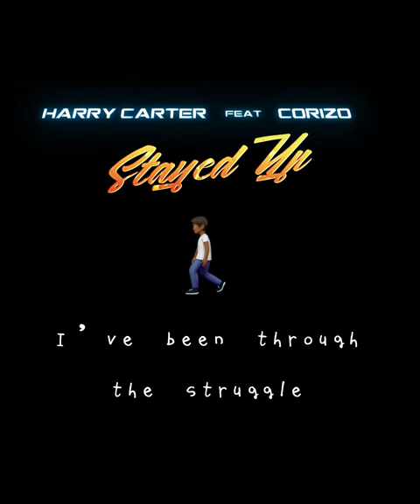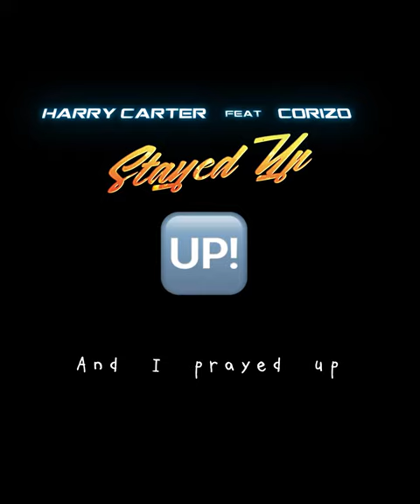Harry Carter feat. Corizo - STAYED UP [Lyric Video]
LYRICS

Yuh

Yuuuh (yuh)

Yuuuh (yuh)

Yeah came outta poverty saw my family struggling
Deep in these trenches saw the violence was calling me
They say back in my city my people proud of me
I know rejection like brother It’s a part of me

we never had no TV had no video games
and we never had no shoes cause santa never came
Yeah we grew up in the trenches but we overcame
Got my mama thinking how these people know my name

Mama I’m famous
Sometimes i’m a rapper
Other days an entertainer
Took on many jobs
But never had me on retainer
I’ve been through the struggle
But I swear I’m no complainer

Why you wanna see me fall
Why you wanna see me poor
I am not a silly boy
Moving like houdini boy

Man I had my belly starving
that was two nights on row
Yeah I do just what I want
I don’t do what I am told

Oh yeah
I stayed up, I stayed up
Put my head down
and I prayed up, I prayed up
I worked harder
Never gave up, gave up
Had the struggle motivate us

Oh yeah
I stayed up, (stayed up)
And I prayed up, (prayed up)
I worked harder

Owu blow me breeze
Anywhere belle face
My current very low
Na everyday I come dey change phase

Come back from work
Nepa fit don cut the light
Sapa nice one, na wickedness nai full ur mind

But, still I conquered you with Harry Carter
I’m gangsta givin up will never be an answer
If I no blow with Rap, I’ll become a kidnapper

Time waits for nobody
Me too no go wait for time
Keep your heads up
Life’s a moving train
Keep your head down
Or you miss your bus stop

What of Benin, wey no get train
Na oshiomole drivers
Nai go pass ur bus stop

Oh yeah
I worked harder

Oh yeah
I stayed up
And I put my head down and I prayed up
I’ve been working harder never gave up
And I had the struggle motivate us
[End]

"Harry Carter" is available on all digital streaming platforms.